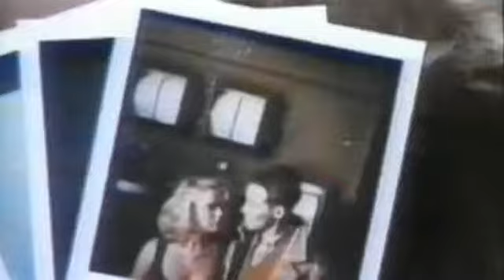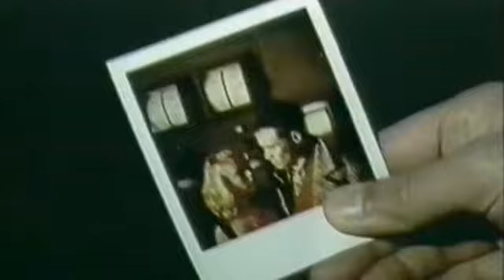Bad Boys Blue A Train To Nowher